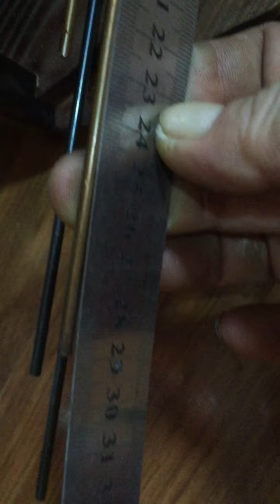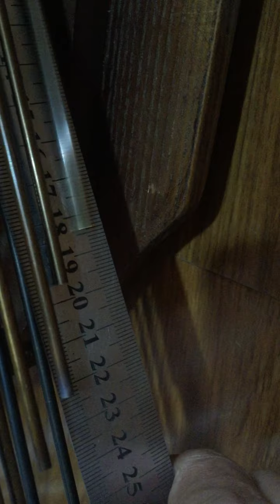Hướng dẫn cắt gong đồng bản wes thành bản Gaicarilon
Đây là video chia sẻ kinh nghiệm cắt gong rất mong anh em thấy video của tôi hữu ích xin đăng ký kênh và bấm line chia sẻ để tôi thêm động lực làm tiếp video sau ... xin cảm ơn rất nhiều..